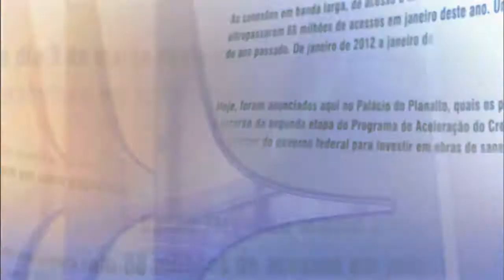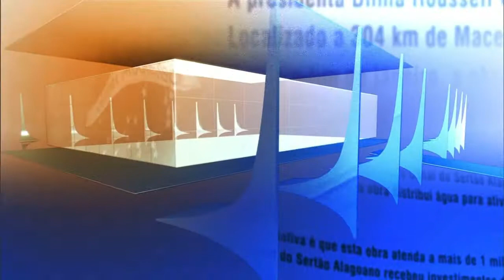Direto do Planalto - 13 de março